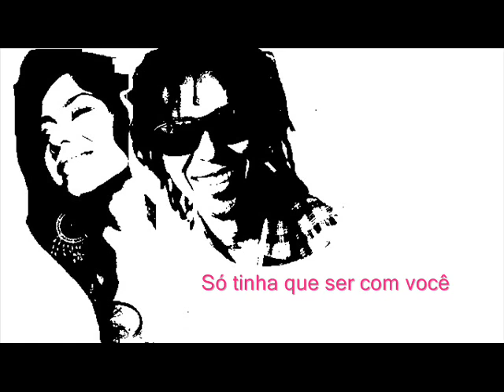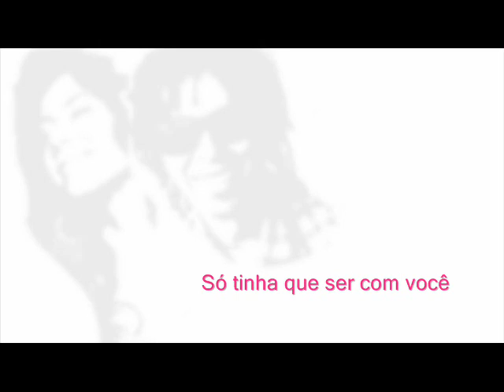CLAUDIA ACUÑA & DJAVAN Só tinha que ser com você